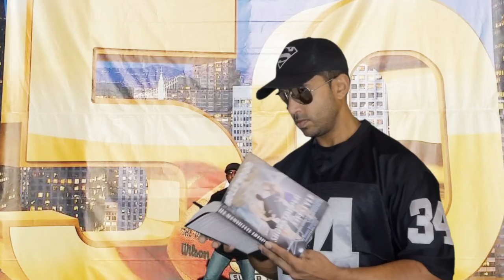THE BEST SUPER BOWL COMMERCIAL OF ALL TIME - The Coolest Man in the World AD #6 | Shawn Valentino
Follow The Showstopper Shawn Valentino

For some, the Super Bowl is the biggest event of the year. For The Showstopper, it is the Super Bore. The big game is known more for its commercials than its content. This video was voted the greatest Super Bowl commercial of all time.

The Showstopper is recognized internationally as the coolest man in the world. He is also known as the world's leading self-help guru and expert on how to live the dream. Dr. Phil came to him for advice on New Year's Change and how to keep your New Year's Resolutions.
Do you want to learn how to be cool?
Do you want to learn how to be the best football player in the world?
Do you want to live a life of fantasy?
Do you want to see the real Super Bowl MVP?
Watch this legendary commercial and see the man who taught Tom Brady how to play football. Is Tom Brady he greatest of all time or is it The Showstopper Shawn Valentino?

Watch this video and learn how to be cool and live your fantasy.
Valentino has been anointed The Next Hugh Hefner by the world's biggest media companies. Do you want to learn how to attract the most beautiful women in the world? Just watch and see Hef's regular guest at the Playboy Mansion, founder and author of the Showstopper Lifestyle.

Shawn Valentino is an international playboy and has been seen on Tyra Banks Show, Dr Phil, Jerry Springer, Fear Factor, etc.

This is the ad #5 in this revolutionary campaign. These commercials are a fun take on the famous Dos Equis Most Interesting Man in the World advertisements and the Sexiest Man Alive awards. These videos are dedicated to Jonathan Goldsmith who was the legend that inspired these hilarious satire / parody ads. These were voted by prominent media as the funniest videos on YouTube.

Shawn Valentino is a legendary multimedia personality. He is founder and author of The Showstopper Lifestyle. He has been seen on The Tyra Banks Show, Dr. Phil Show, Fear Factor and Take Me Out. He is also The First Bachelor of the Internet and star of The Playboy Next Door created by YouTube empire Hayhoe Studios.